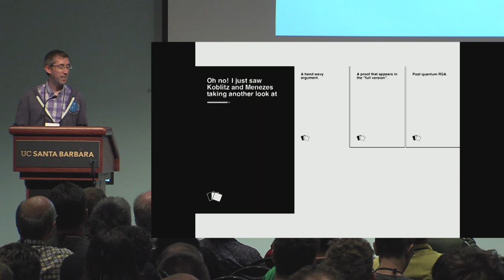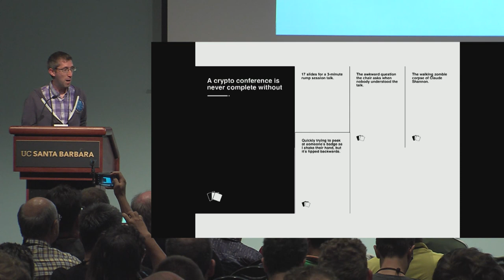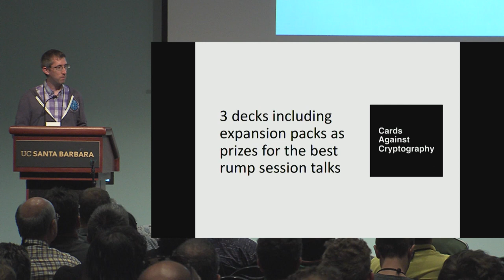Cards Against Cryptography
Presentation at the Crypto 2019 rump session by Douglas Stebila